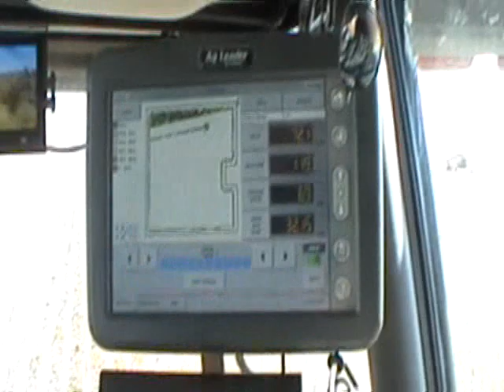ON TRACK FARMING INC 2010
Here are some clips of one of the most enjoyable harvests to date.